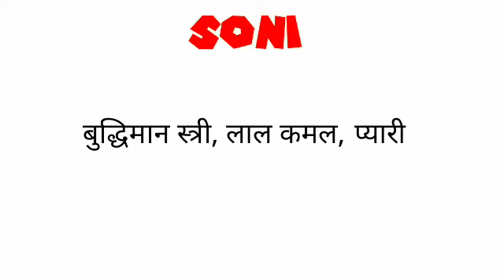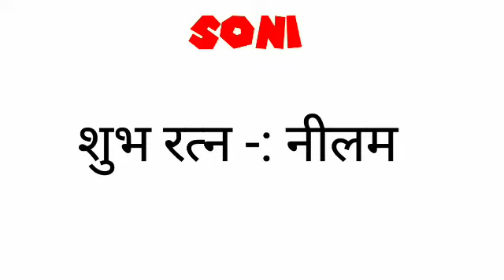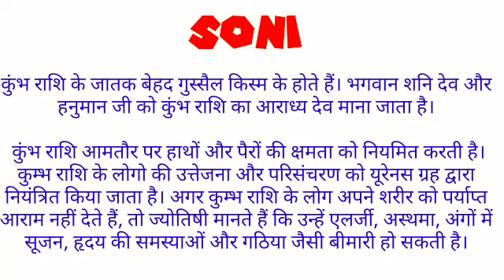soni ka arth | soni ka rashi | soni ka hindi | soni ka meaning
friend's in this video we will know the meaning of name soni.

soni ka arth,
soni ka rashi,
soni ka hindi,
soni ka meaning,
soni name ka arth,
soni name ka rashi,
soni naam ka rashi,
soni name ke log kaise hote hai,
soni,
soni name status,
soni name ka meaning,
soni means,
soni meaning,
soni name ka hindi meaning,
soni name ka matlab,
soni name ka arth in hindi,
soni name ka status,
soni ka hindi meaning,
soni ka matlab kya hota hai,
new baby name,
soni status,
soni ka matlab kya hoga,
soni ka matlab hindi me kya hoga,